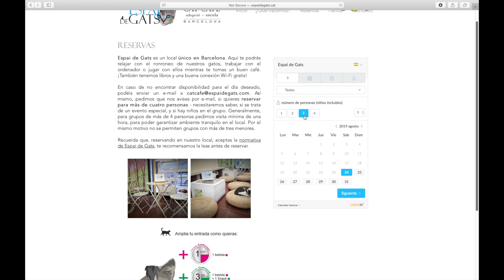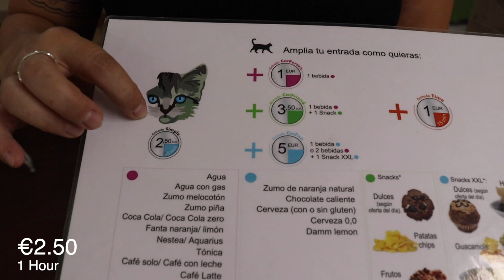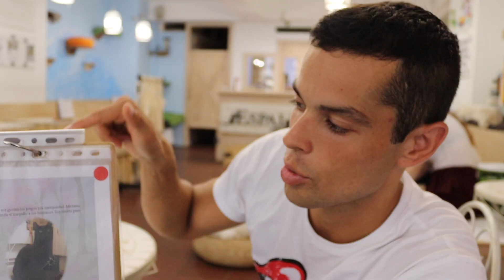Cat cafe, Adopt a cat! Espai de Gats Barcelona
Hey guys,

CC Videos will be posted every Sunday and Wednesday during the next two weeks.

E S P A I  D E  G A T S
B A R C E L O N A

We had a lot of fun shooting this video, this video wasn't about the coffee and food so much but we loved the idea about visiting a cat cafe in Barcelona.

 The best thing about this cafe is that you can adopt the cats too which gives this cafe a very powerful meaning.  Anna was the only person there when we arrived and she was amazing, very friendly and welcoming.

Let me know if any of you guys go and maybe I'll see you there sometime!